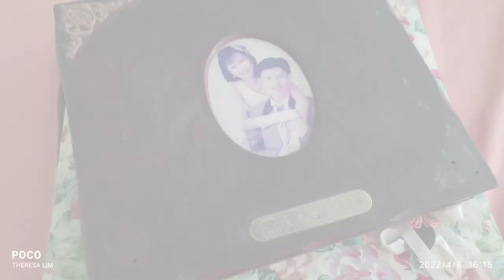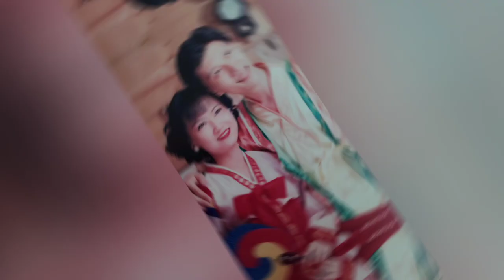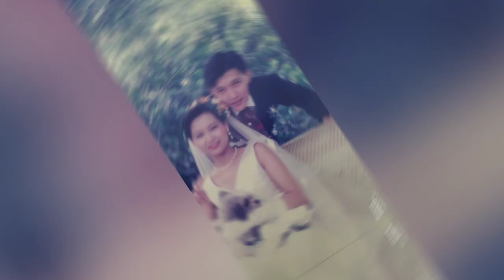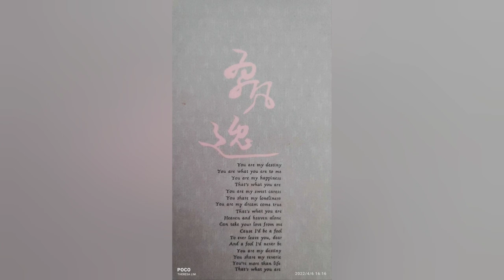Take and eat, this is my body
while looking through old photos, I come across my holy communion photo which says "god lives and God loves".  take and eat this is my body, take and drink, this is my blood.